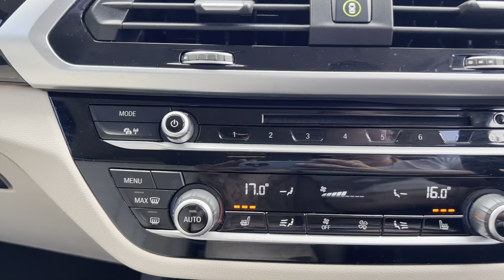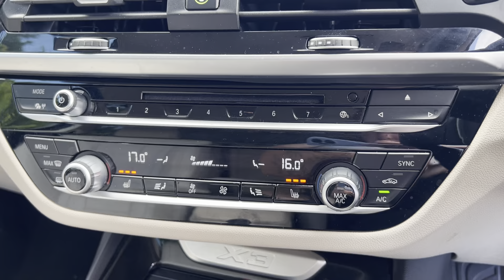BMW X3 2.0 XDRIVE20D XLINE 5d 188 BHP